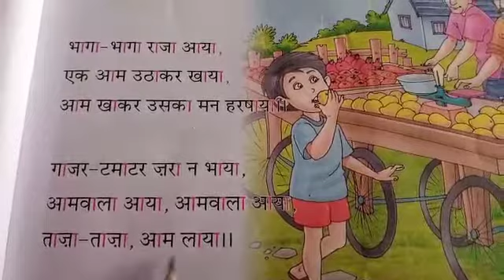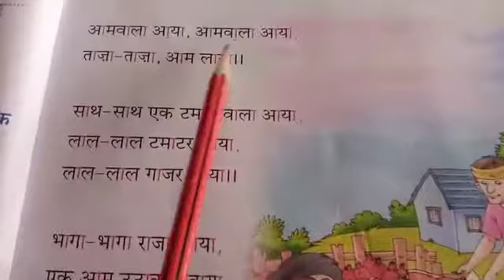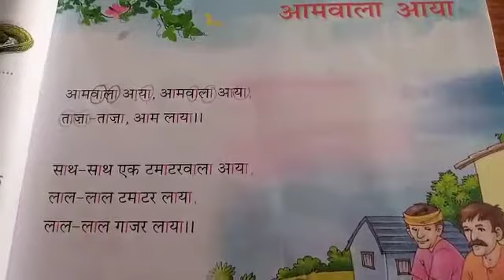Date:28/09/20 Class:1 Subject : Hindi (F/L) Ls-1 (Aa ki mathra)